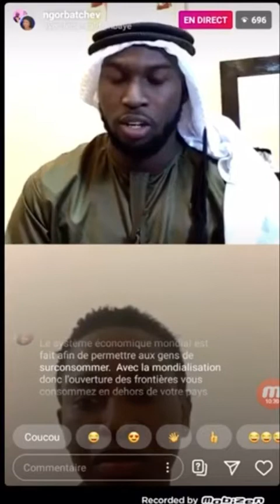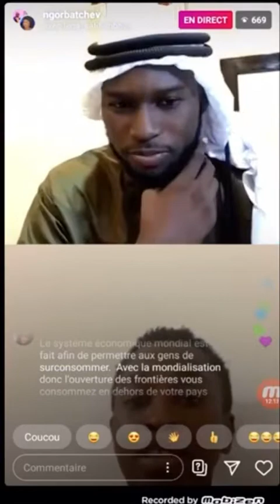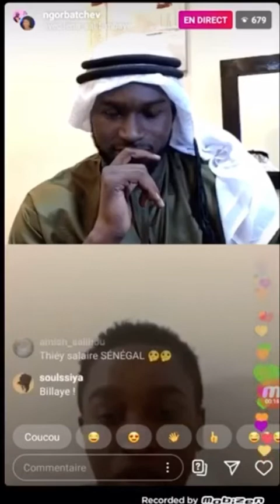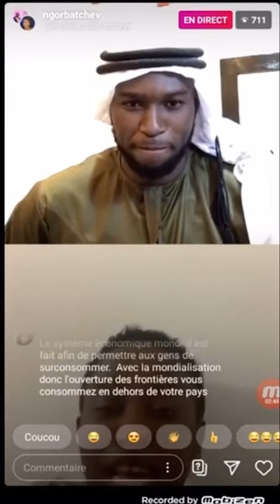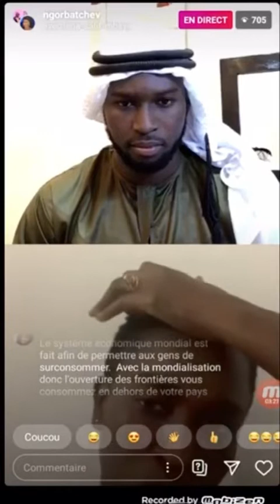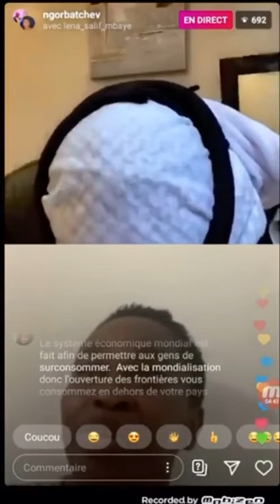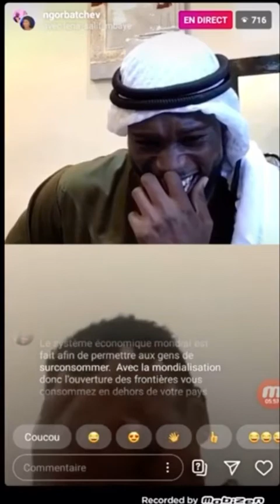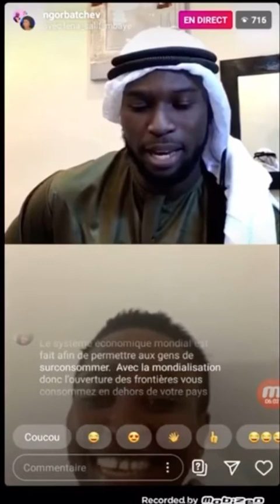Mbene Maîtresse d’un homme marié “danio seytanee”